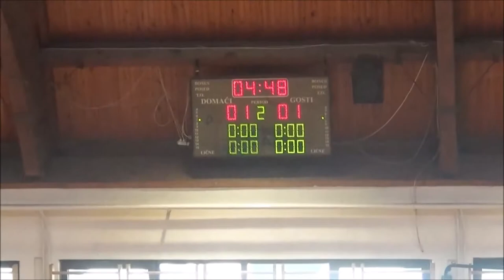21. Меморијални турнир "Играјмо за 16" - 1/2 финале: Триолукс просветари - Мењачница Грубер